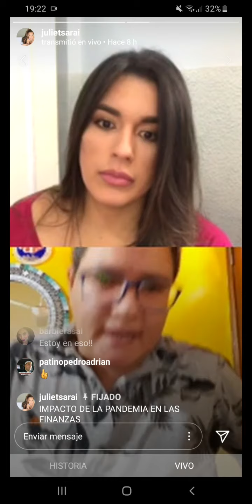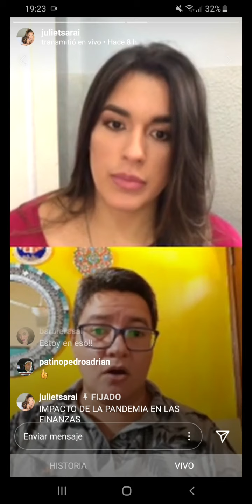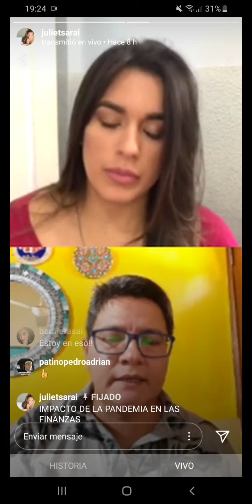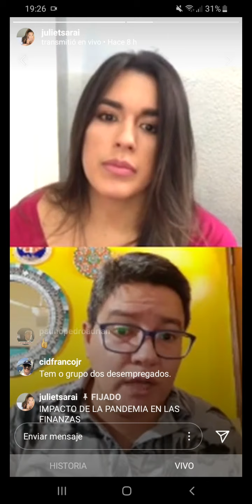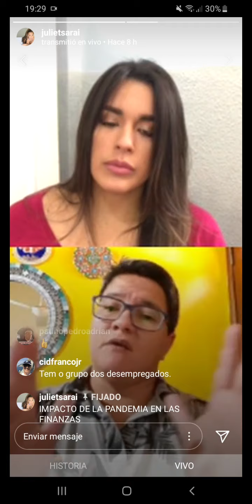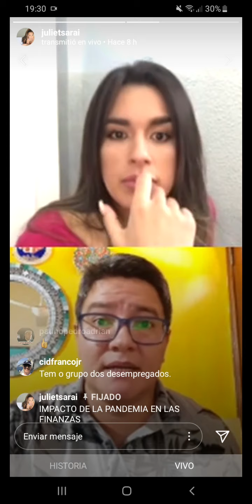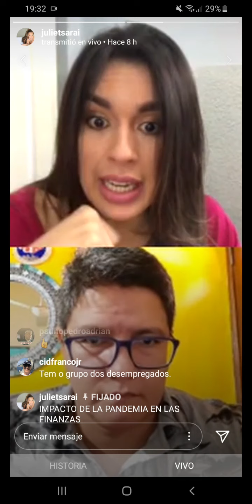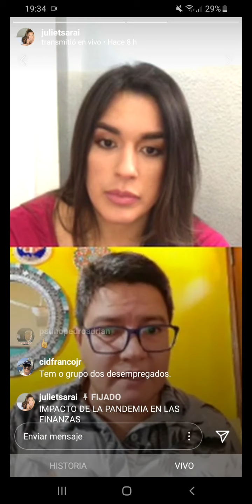Impacto de la Pandemia en las Finanzas Personales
Live realizado entre Juliet Sarai y Humberto Quiñónez en Instagram el viernes 17 de Abril de 2020 a las 11 horas am de Paraguay - Parte 5 de 8
Oportunidad Vs. Tiempo